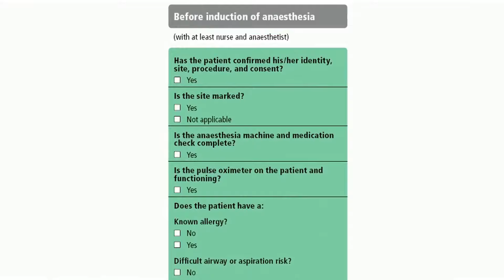How to Pronounce Immediately (Real Life Examples!)